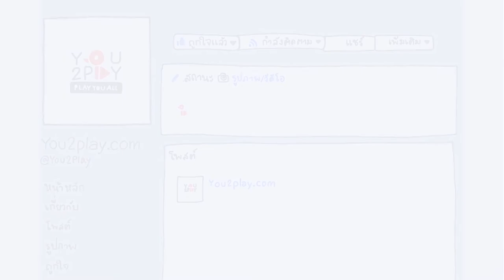Dead Flowers - ผ่าน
"Everyday Play2You"

สามารถชมคลิปอื่นๆ ของ "Dead Flowers" ในรายการ Everyday Play2You ได้ที่